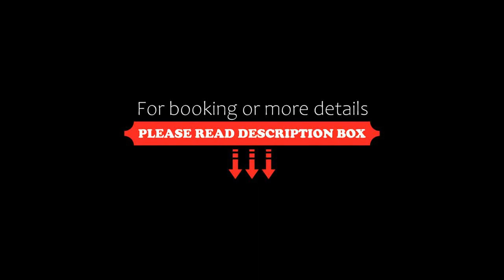Europa House Apartments, London, United Kingdom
About Property:
You're eligible for a Genius discount at Europa House Apartments! To save at this property, all you have to do is sign in.
In London's Little Venice, Europa House offers 14 spacious apartments in a regency townhouse, with three acres of private gardens. It is a 10-minute walk, with a 10-minute tube ride, to Clifton Road, where guests will find a selection of cafes, organic delis and chic boutiques sitting beside traditional butchers and greengrocers...
Property Type: Hotel
Address: 79A Randolph Avenue, Westminster Borough, London, W9 1DW, United Kingdom
Searching For
1. Europa House Apartments - London - United Kingdom
2. Europa House Apartments - London - United Kingdom Address
3. Europa House Apartments - London - United Kingdom Rooms
4. Europa House Apartments - London - United Kingdom Amenities
5. Europa House Apartments - London - United Kingdom Offers and Deals
Audio Credit:
Track Title: Subway Dreams
Artist: Dan Henig